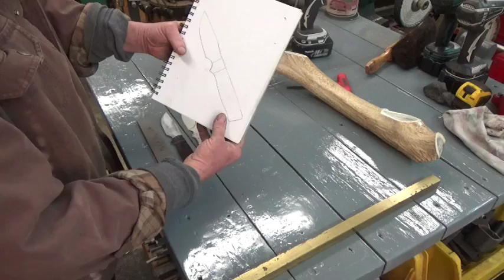A Knife 38 Years in the Making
This is a Knife project that began 38 years ago...it's time to get it made.